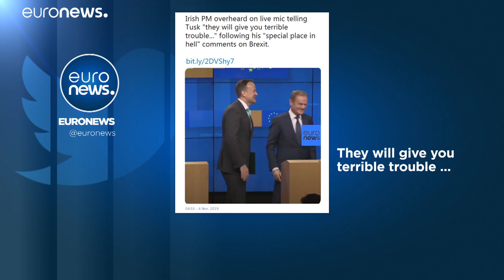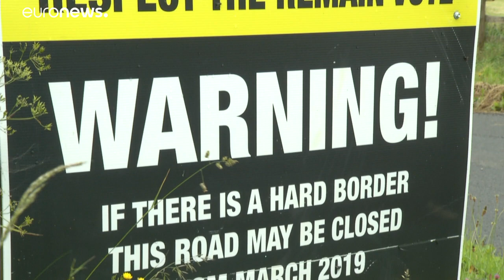Tusk: "Welchen Platz in der Hölle bekommen planlose Brexit-Befürworter?"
In Brüssel haben sich der irische Premiermister und der EU-Ratspräsiden getroffen – Hintergrund der Gespräche: die kommenden Versuche der britischen Premierministerin, das verhandelte Paket zu Grenzfrage mit Irland wieder aufzuschnüren.…